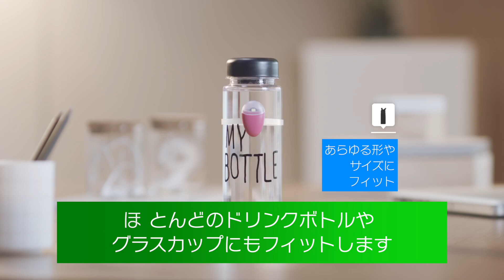水分補給の目安を教えてくれる小型リマインダー「うるおん」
①水分補給のタイミングを光でお知らせする小型リマインダー
②完全自動化でスマホも充電も必要なし！シンプルだから習慣化しやすい！
③あらゆるサイズのコップやボトルに簡単に取り付け可能

健康や美容のために、水はとっても重要です。
しかしみなさん、しっかり水を摂れていますか？
●忙しいと水を摂り忘れてしまう
●水を摂ることが習慣になっていない
●身体に良いのはわかってるけど思うように飲めない
そんな人のために生まれたのが、うるおん™です。